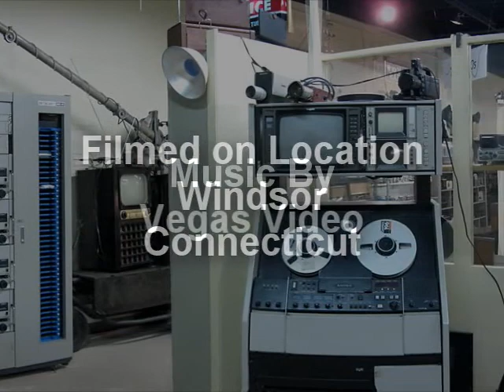The Vintage Radio and Communications Museum of Connecticut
While working in Connecticut, I decided to take a look at one of the local attractions.